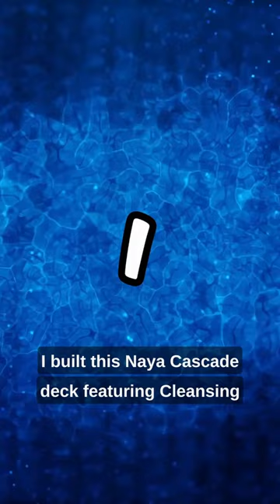This NEW Cleansing Wildfire Combo Deck in MTG Pauper is AMAZING!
I'm excited to share with you my latest short on "Naya Cascade! The Best Cleansing Wildfire Deck in MTG Pauper". In this short, I'll be showing you how to build the ultimate Pauper MTG deck utilizing the powerful Cleansing Wildfire card to target your indestructible lands and ramp you further in the game!

As a seasoned Pauper MTG player, I know the importance of having the best deck lists and cards to compete in the meta. That's why I'll be providing a brief overview of Cleansing Wildfire in the Pauper format, including the rules and format.

I'll also be discussing the best MTG Pauper decks and cards to use in your deck lists, to create a winning strategy that is sure to impress your opponents. Plus, I'll be showcasing the powerful Cleansing Wildfire combo that will leave your opponents in awe.

If you're looking to take your Pauper MTG game to the next level, this video is for you! Whether you're new to the game or a seasoned player, my expert analysis and step-by-step guide will help you build the best Cleansing Wildfire deck in the Pauper format.

Don't miss out on this opportunity to become the ultimate Pauper MTG player! Watch my latest video on "Naya Cascade! The Best Cleansing Wildfire Deck in MTG Pauper" now.

FREE STUFF

START PLAYING

00:00 Introduction
00:44 vs. Boros Synthesizer
04:38 vs. Mardu Synthesizer
07:05 vs. Jeskai Ephemerate